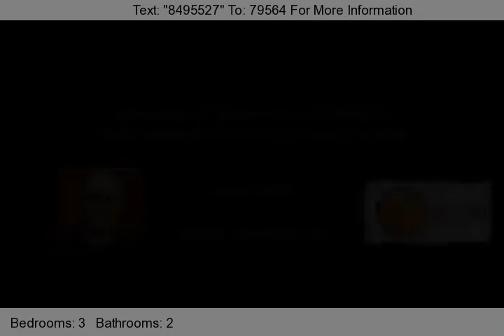Priced to Sell! 3 Bed 2 Bath NEW PORT RICHEY POOL Home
What an amazing find tucked away in the heart of New Port Richey, this peaceful little neighborhood is unlike any other in this area! This 3 bedroom 2 bath pool home features an oversized .26 acre lot, granite kitchen counters, an updated kitchen and bathroom, newer roof and windows along with an amazing floor plan so you have plenty of room. This floor plan offers a split plan, family & living rooms, along with a dining room and breakfast bar, and an inside laundry room creating 1799 sq. ft. of comfort and relaxation. The pool area features a tiled lanai, screen enclosure, and a safety surface rubber pool deck coating for ease of use and very little maintenance. Do not miss this one, it is priced to sell! Not a foreclosure or short sale, seller can close ASAP!